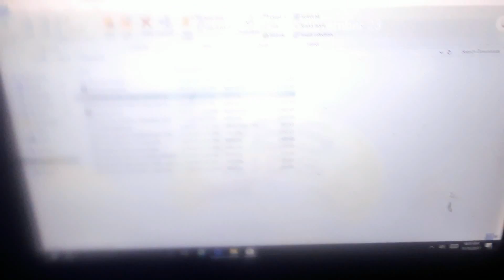Splash And Bubbles Doing It Dunk Song Preview Weekdays Slow Howard Wigglebottom Variant